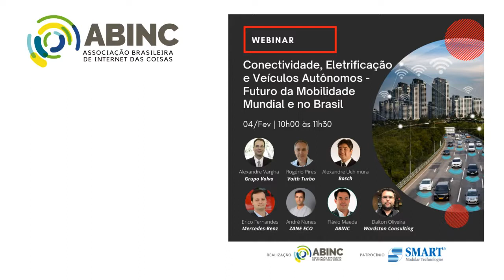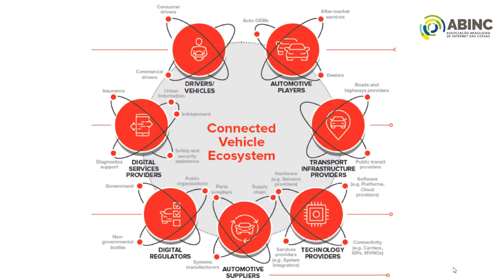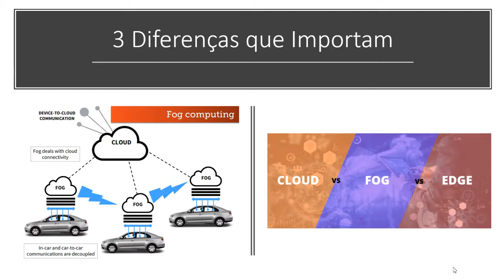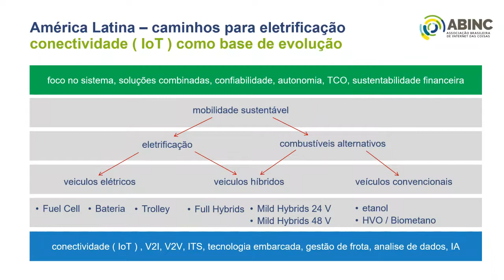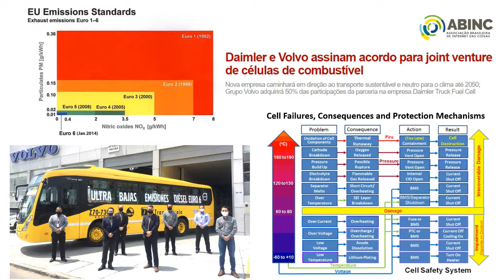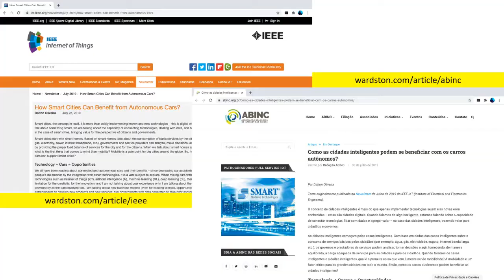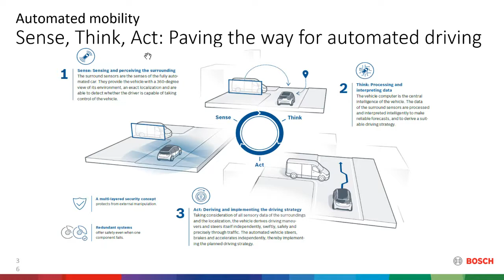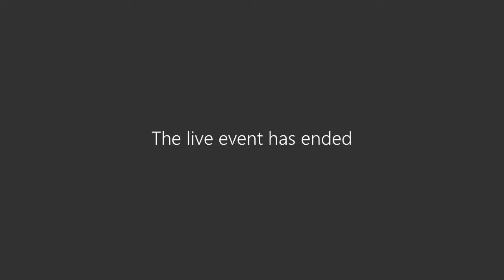Webinar – Conectividade, Eletrificação e Veículos Autônomos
Um novo caminho para o futuro da mobilidade vem despertando o interesse das cadeias de suprimentos, novas pesquisas em inovação e gerando oportunidades para um mercado de consumo rumo a sustentabilidade. Este novo panorama para a Mobilidade Mundial é dependente de várias etapas como geração de novos recursos em Tecnologia e Infraestrutura, Redes e Protocolos de Comunicação, Tecnologias para o Armazenamento e Distribuição de Energia, Automação e Sensorização através da IoT – Internet das Coisas.